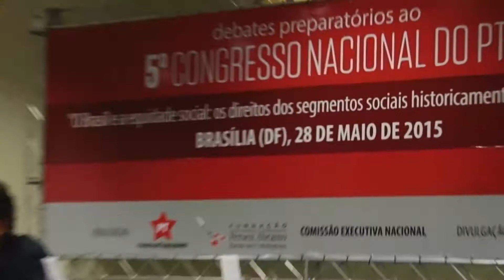5º Congresso: PT-DF realiza Etapa Livre em Brasília